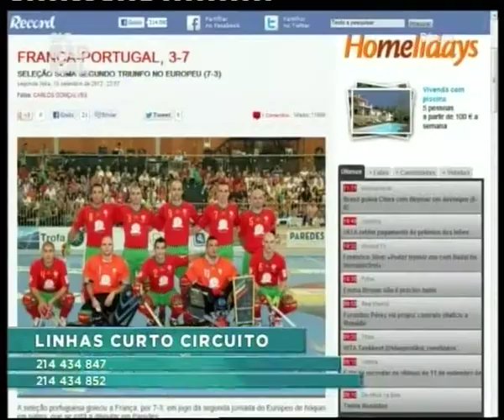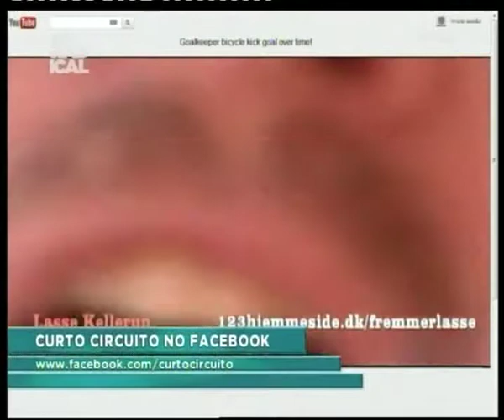12 09 11 Central Desportiva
Com João Picanço